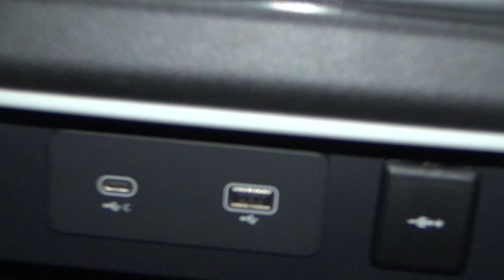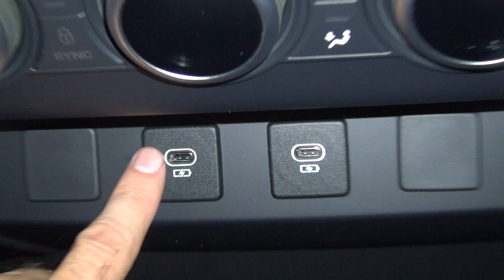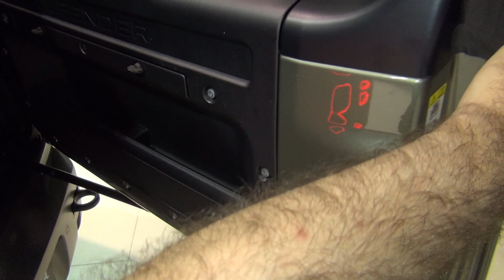Land Rover Defender 3.0D I6 300 PS AWD Auto 110 X-Dynamic HSE (2022) Exterior and Interior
2022 Land Rover Defender 3.0D I6 300 PS AWD Auto 110 X-Dynamic HSE car seen from outside and inside. Engine is 221 kW (300 PS). Transmission is automatic. Fuel consumption is 10.0 l/100 km urban, 7.8 l/100 km extra-urban, 8.9 l/100 km combined. Carbon dioxide emissions of 230 g/km. Fuell efficiency Class G. Exterior color is Pangea Green. Interior color is Ebony/Ebony Windsor leather and Robustek. Prices start from 57,040 €. Shown vehicle price is 101,913 €.